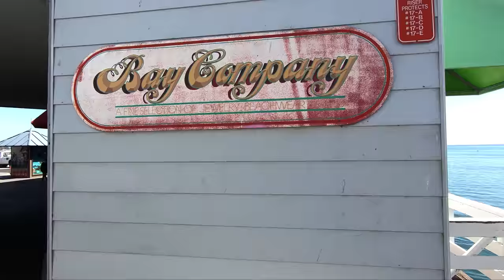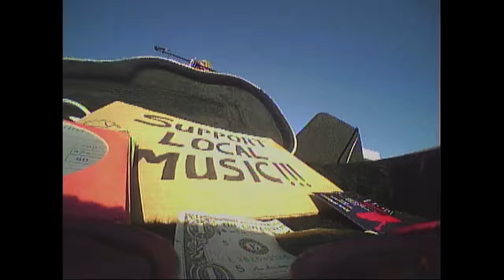BOARDWALK TRIPPIN'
Hit up the Santa Cruz warf, for some Tiny Wooping with Zoe FPV!
Perfect place for a live stream am I right!?